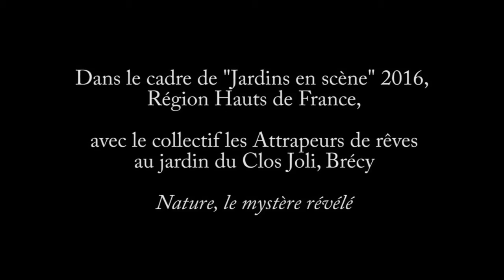l'arche au grand cerf viviane aubry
Land art reconnecté : Une grande arche , activée pour monter en vibrations et aider à la quête de Vision.